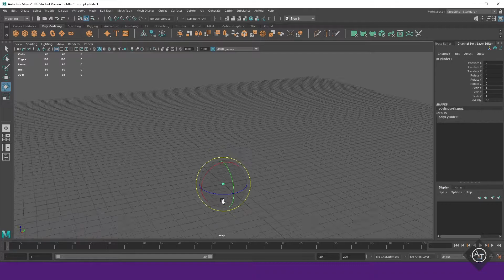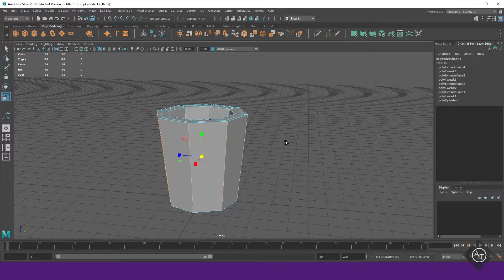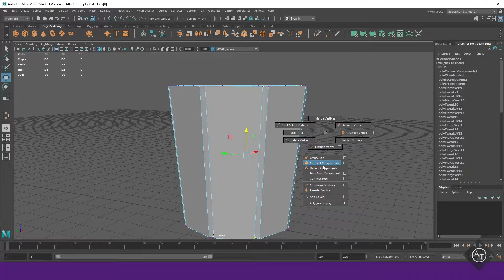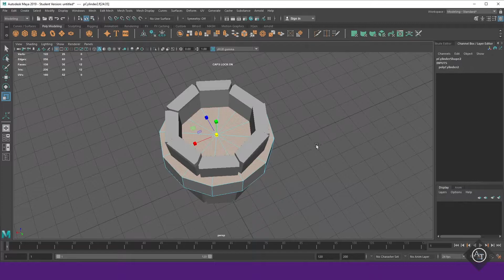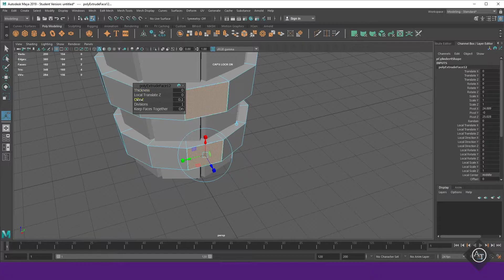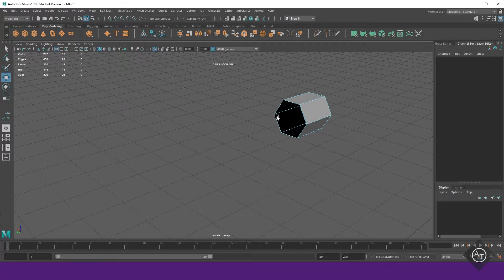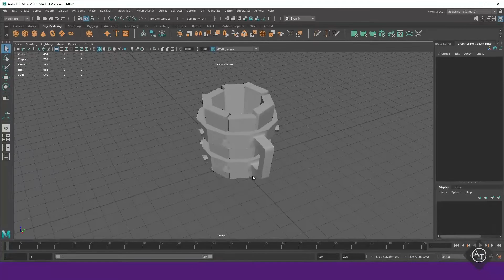Speedmodeling - Como modelar uma Caneca Medieval Lowpoly no Maya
Aprenda a modelar uma caneca medieval low poly (sem triângulos) no Maya, utilizando ferramentas simples como mover, escala, rotacionar, extrude e utilizando um os materiais do Maya mesmo para adicionar cores no seu modelo =)